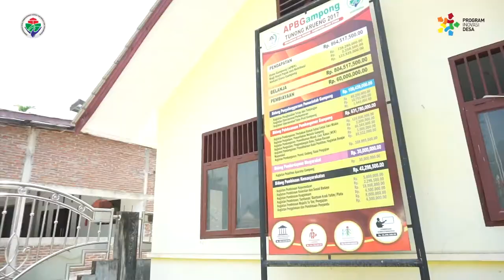TUTORIAL KREATIFITAS RAJUTAN ROTAN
Tutorial Kreatifitas Rajutan dan Pemanfaatan Rotan Sebagai Bahan Baku Utama